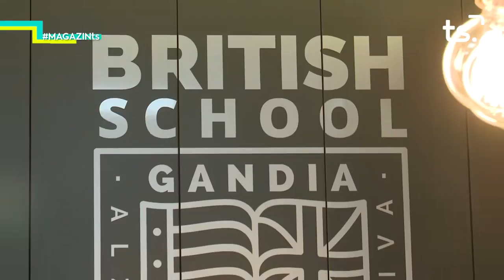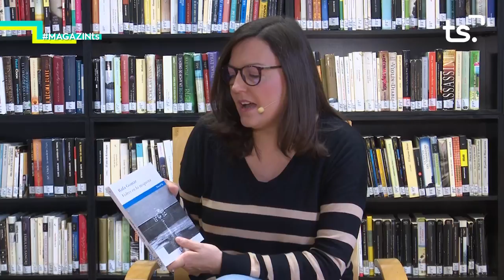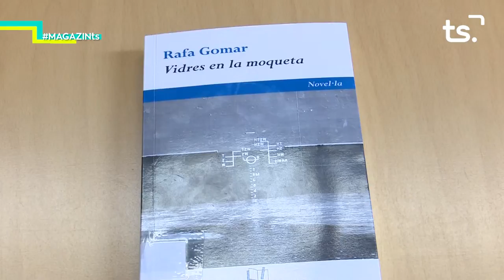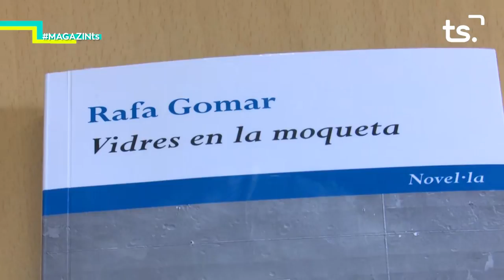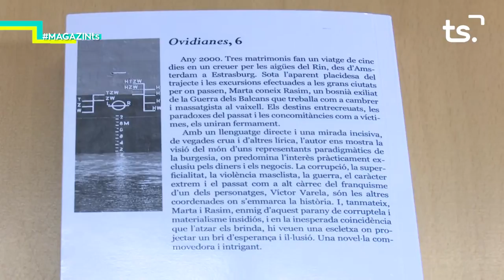2020 03 13 MAGAZIN TS DIVENDRES - BRITISH SCHOOL + p43 EL RACÓ DE LA CULTURA